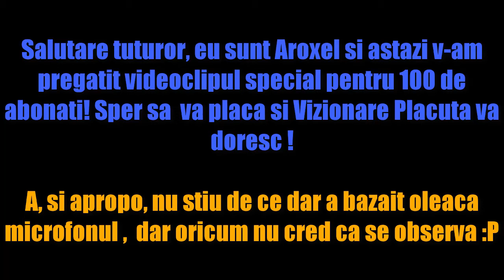Prezentare Metin2 ( Parodie )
Salutare tuturor, eu sunt Arox si bine ati venit la un nou episod mai special de data aceasta, deoarece insfarsit pun videoclipul special de 100 de abonati! Sper sa va placa si dati si voi un like pentru munca mea :))
Puteti intra pe server-ul meu de discord unde putem vorbi oricand am timp